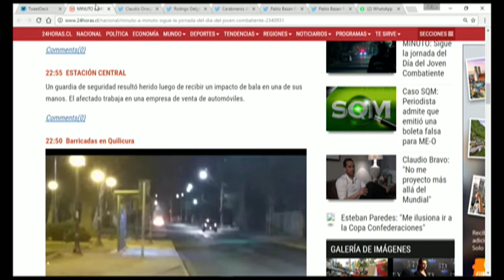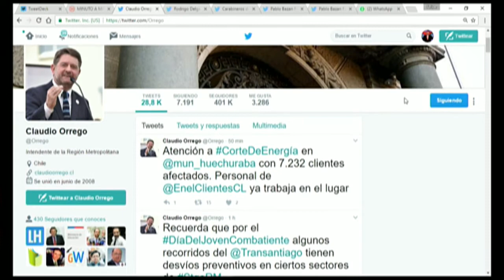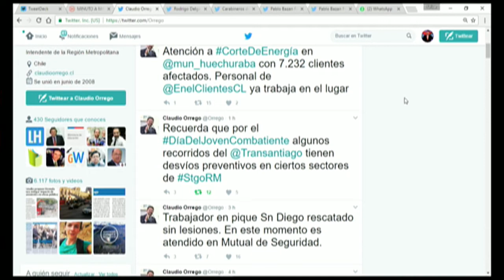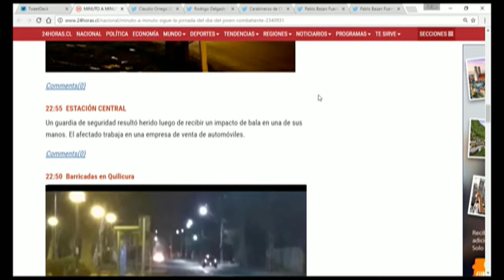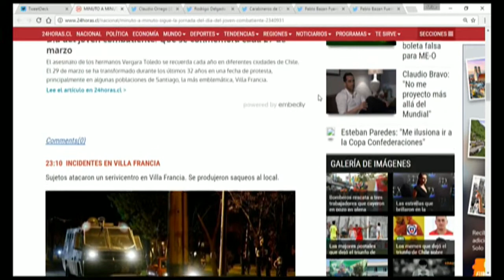Incidentes por conmemoración del Día del Joven Combatiente | 24 Horas TVN Chile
Se registraron desórdenes en Villa Francia, La Pincoya y San Bernardo.